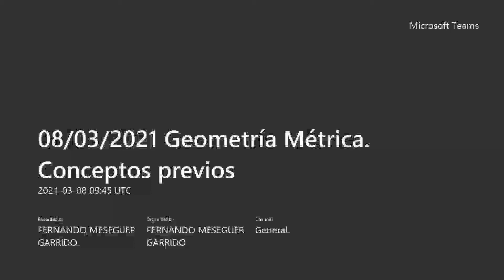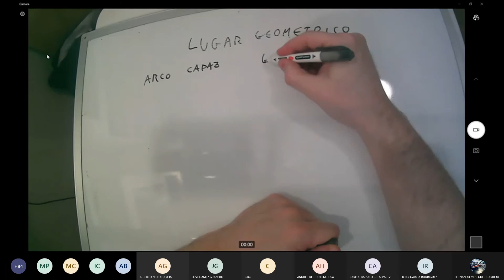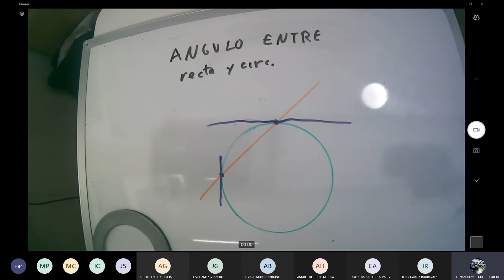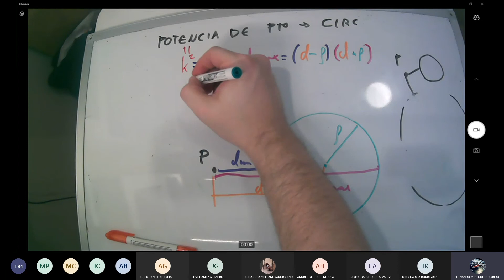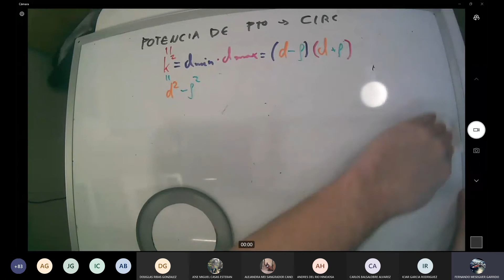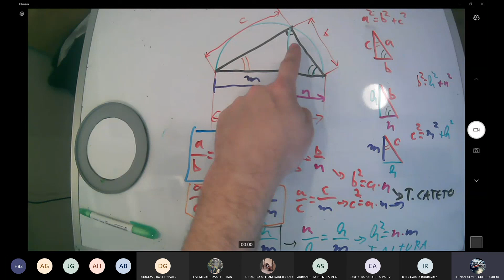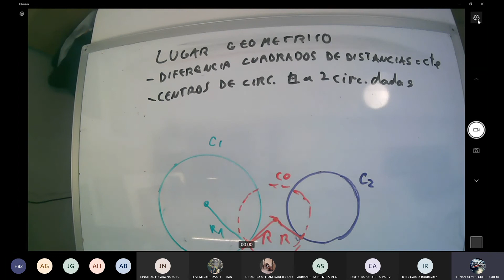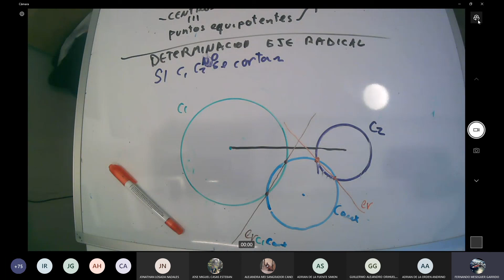Geometría Métrica 1 - Conceptos previos, L.G., Potencia. T cateto y altura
4:35 Definición de distancia.
Lugares geométricos básicos:
6:32 Circunferencia: distancia a un punto constante.
7:48 Mediatriz: misma distancia a dos puntos.
9:43 Bisectriz: misma distancia a dos rectas.
12:55 Arco capaz.
18:18 Arco capaz de 90º
19:56 Teorema de Pitágoras. Ggb
21:36 Teorema de Tales.
Definición de:
24:26 Ángulo entre una recta y una circunferencia.
29::18 Ángulo entre dos circunferencias.
36:01 Potencia de un punto con respecto a una circunferencia.
43:13 Parejas de rectas antiparalelas.
52:32 Potencia negativa (punto interior a la circunferencia).

58:50Teorema del Cateto y de la Altura.
1:04:04 Teorema del Cateto.
1:05:49 Teorema del la Altura.

1:09:21 Transformaciones centrales.

1:14:45 Lugar geométrico de puntos con diferencia de cuadrados de distancias a dos puntos dados constante.
1:17:36 Lugar geométrico de centros de circunferencias ortogonales a dos dadas: Eje radical.
1:24:30 Eje radical como lugar geométrico de puntos equipotentes a dos circunferencias dadas.

1:26:58 Determinación del eje radical de dos circunferencias que se cortan.
1:29:26 Determinación del eje radical de dos circunferencias que no se cortan: Circunferencia auxiliar.